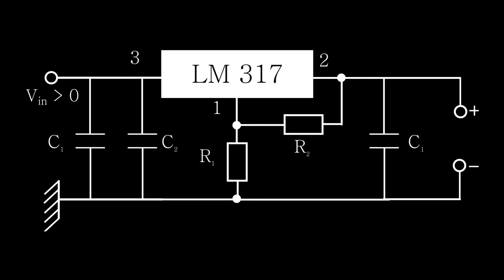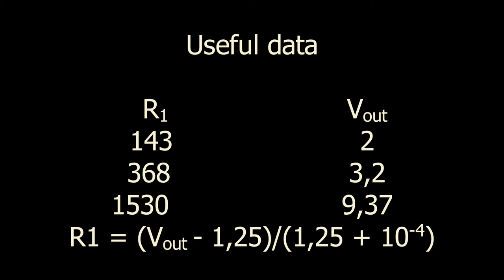Constant Voltage Power Supply with LM317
I use LM317 as a constant voltage power supply.
Thanks